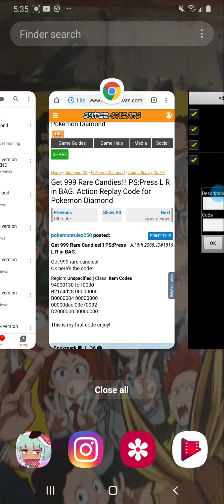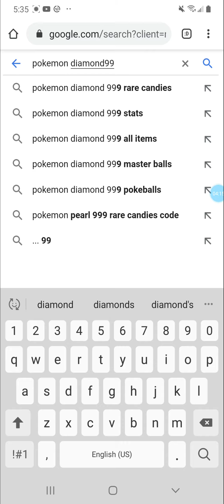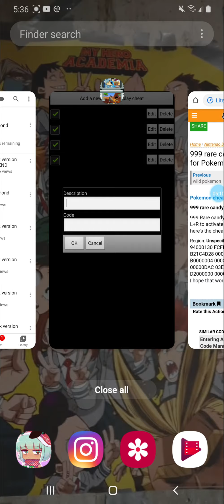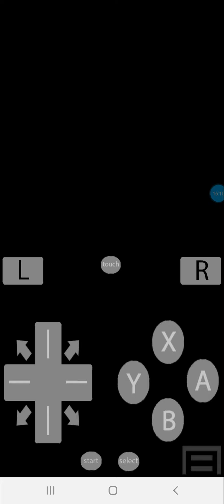Pokemon diamond version PART 3